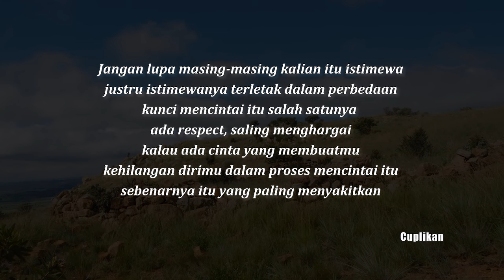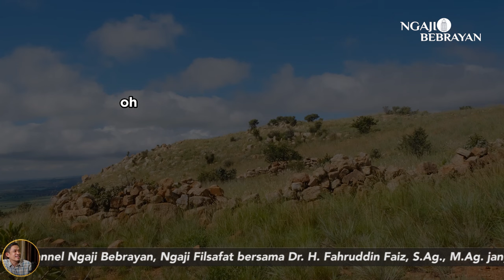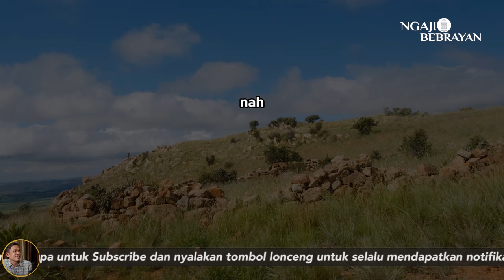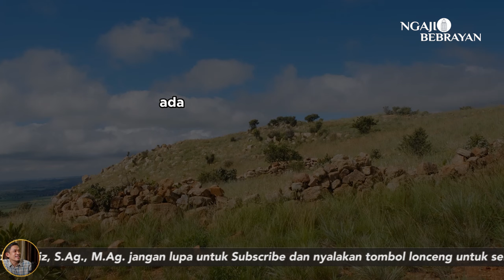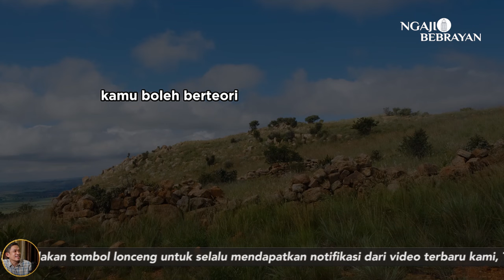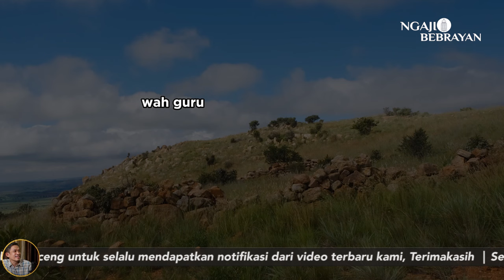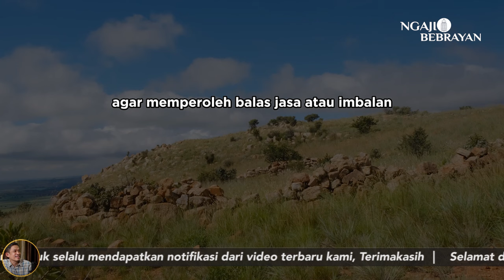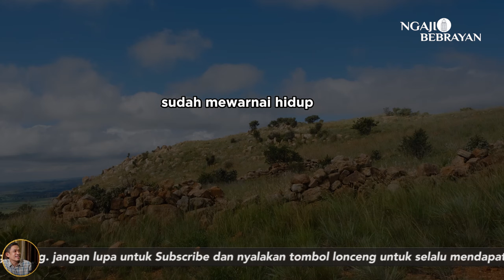Kunci Mencintai Yaitu Saling Menghargai | Ngaji Filsafat | Dr. Fahruddin Faiz